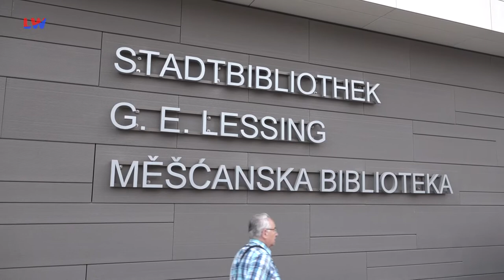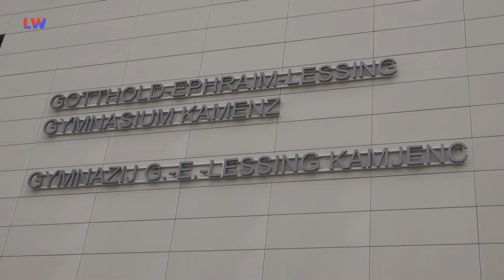Kamenz: Einweihung des Lessing-Gymnasiums - LAUSITZWELLE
Nach einer langen Bauzeit wurde das Lessing-Gymnasium in Kamenz jetzt fertig gestellt. Am Sonntag fand hierzu, inmitten vieler schaulustiger Besucher, die große Einweihung statt. Und wir waren für sie mit vor Ort.(gl)